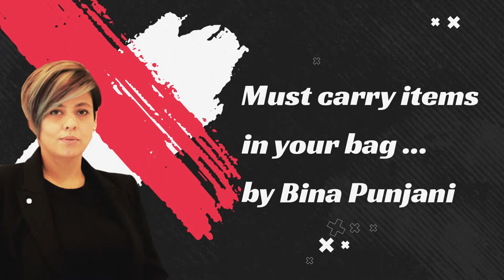Must-carry items in your bag ... By Bina Punjani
Our chat session with binapunjani got wiser and better as she gave all the ladies some amazing tips to always look glamorous with must-carry items in your bag. So make it to the fullest...